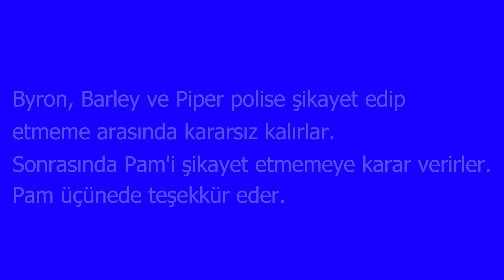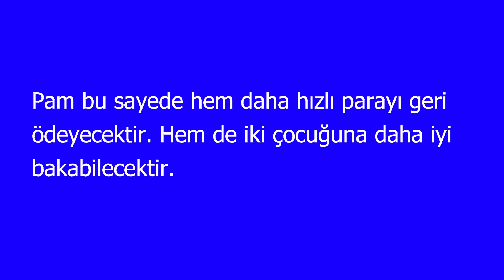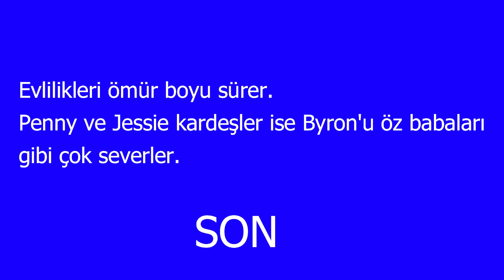BYRON HAYAT HİKAYESİ 2 - Brawl Stars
Merhaba ben Furkan, bu videomda brawl stars byron , brawl stars byron hayatı , brawl stars byron hikayesi , brawl stars byron hayat hikayesi , brawl stars byron hayat hikayesi 2 . İyi seyirler.

Brawl Stars Kulübümün Etiketi🔶9OVQY2L9
Brawl Stars Kulübümün Adı🔶ÇILGIN TÜRKLER

Merhaba Ben Furkan Kurt , Youtube Türkiye benim en büyük tutkum, burda sizler için her gün yeni video yüklüyorum.